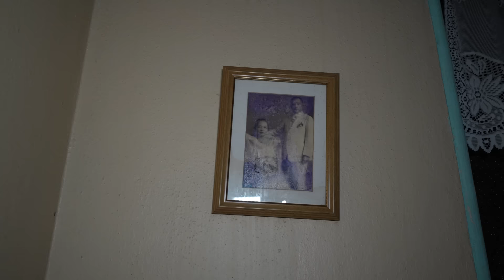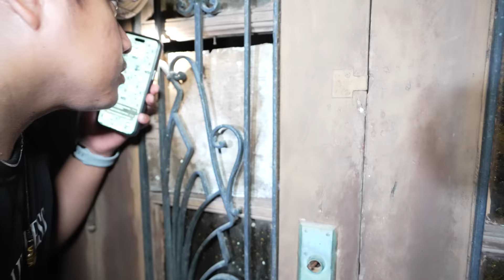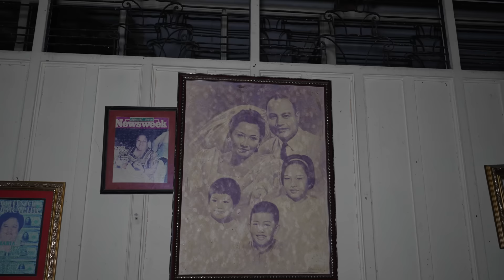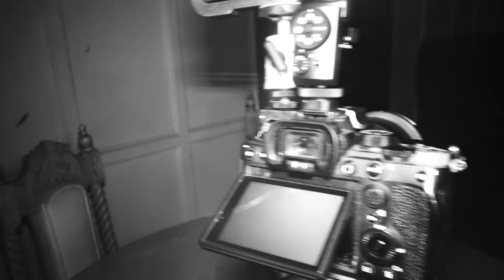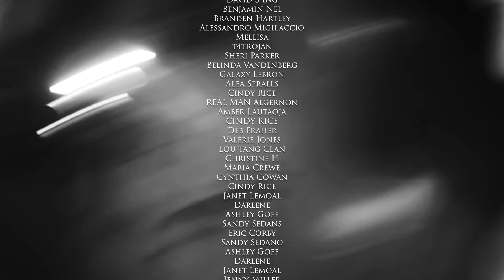Most Haunted Abandoned Mansion In The Philippines | Villa Epifania (Caught Demon)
In the 1930s, Villa Epifania emerged as an architectural gem in the heart of Floridablanca, Pampanga. Its name pays homage to Dona Epifania from the illustrious Alvendias clan. Originally, the land on which the villa stands was the pride of the Guanzon family, with Captain Pitong, the Capitan Municipal of Santa Rita, as its patriarch. The baton was later passed to his son, Don Olympio Guanzon, who constructed a house there in 1925. This house, however, was later dismantled to make way for the villa, brought to life by Architect Mariano Pineda, a kin of the Guanzons. Amidst the chaos of World War II, the villa provided refuge, serving as the command center for Japanese officers, USAFE guerillas, and local leaders.
A beacon of modernity between 1931 and 1932, Villa Epifania set itself apart, being the sole entirely concrete residence in town. Its architecture is robust, with walls as thick as a foot and a unique gallery of windows gracing its western facade. Further adding to its charm is the azotea, which grants viewers a scenic vista of the western agricultural expanse, land once overseen by prestigious clans like the Guanzons. The villa also showcases Philippine hardwood sections, and its grand furniture, sourced in 1931 from the Philippine Carnival in Manila, is said to be the handiwork of Bilibid prison inmates. Architectural highlights like colored glass fixtures, a granite stairway, a majestic veranda, and ornate pillars make it a sight to behold. With a construction expense hitting 90,000 pesos, its significance was further immortalized in famous filipino horror films.
Whispers and tales of the villa's past keep the locals intrigued. While some recall its wartime significance as a haven for Japanese soldiers, others recount more harrowing tales of the town's inhabitants suffering unspeakable atrocities within its walls. These tragic episodes are believed to have given rise to restless spirits, casting a shadow on the villa's beauty and making it a beacon for both awe-inspiring architecture and chilling legends.

THE GANG @ZarckarooVlogs @AgassiChing

Norfolk, Massachusetts
02056